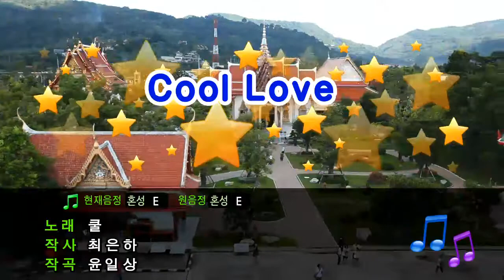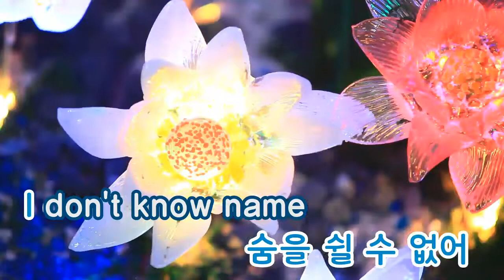[TJ노래방] Cool Love - 쿨 (Cool Love - Cool) / TJ Karaoke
Cool Love - Cool -- TJ Karaoke Song NO. 11679
Cool Love - 쿨 -- TJ노래방 곡번호 11679

▶ ZillerSong Mobile : Android/IOS
▶ K-POP STAR Global Package : Android/IOS
▶ TJ TV Karaoke (Korean ONLY) : KT OllehTV , LG U+TV, SK BTV